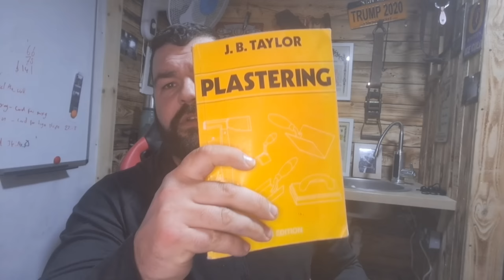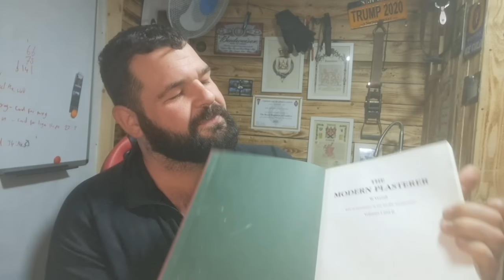How much do I make from youtube, why I'm on youtube. This is my story. A violent dad and my own son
I want to set the record straight, tell you why I'm here and tell you a little bit about myself. I had a tough childhood. My dad was quite an angry violent man, it's just how it was. I'll tell you a bit about my granddad's and my own family and why I'm making youtube video's.

I've caught the youtube bug and now it's like a competition with the algorithm, and also a place to leave my stamp on the world.

I've become part of a community that I love and look forward to reading the comments from.

This Video is dedicated to my Son.
Kirk Jr

I genuinely want to help you to learn to plaster, watch this video, and others to fully understand. We were all beginners once.
Plastering is a skill you can learn by watching others and practicing yourself.

I'm doing my best to make content that can genuinely help you, it's taken me 20+ years to master my craft and I want to help others as much as I can.

If you appreciate what I'm doing and you understand how much work goes into editing and creating these videos and you would like to show your appreciation then I will happily have a nice cold beer.
you can easily send me a drink with this link...